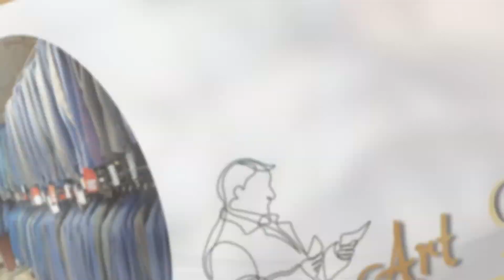Odzież męska Gdynia Art Bonal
OdzieżMęska polskich producentów to specjalność naszego sklepu. Zajmujemy się sprzedażą markowej odzieży męskiej w dużych rozmiarach. Puszystym Panom oferujemy wysokiej jakości odzież wizytową i casualową. Oferujemy garnitury męskie dla dużych Panów, w tym garnitury Lavard, Dino Salvani oraz Mmer. W sprzedaży mamy również płaszcze i spodnie Lavard oraz marynarki Mmer i Lavard. Ponadto umożliwiamy zakup kurtek i swetrów, czapek i kapeluszy oraz skórzanych pasków. Oferujemy też piżamy i bieliznę. Sprzedajemy takie dodatki, jak muszniki, krawaty czy spinki do mankietów. Wykonujemy także przeróbki krawieckie.